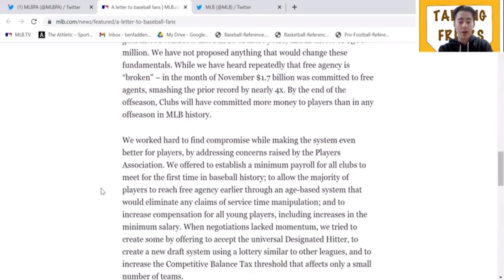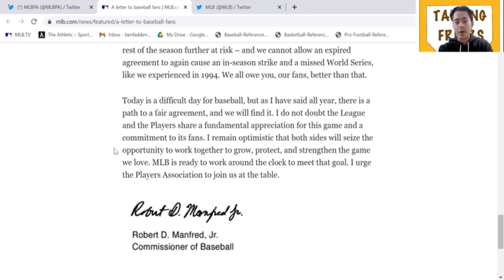Clip from Ep. 78: MLB acting childish with the MLBPA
On the latest edition of the Talking Friars podcast, Ben Fadden gave his thoughts on the Padres new bench coach and what is going on with the lockout situation. You can watch the entire episode by clicking on this